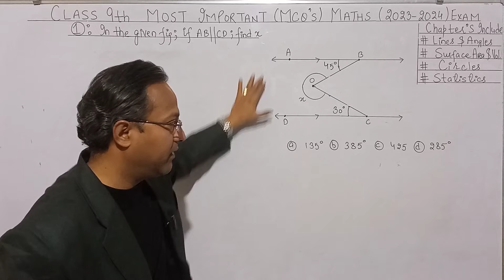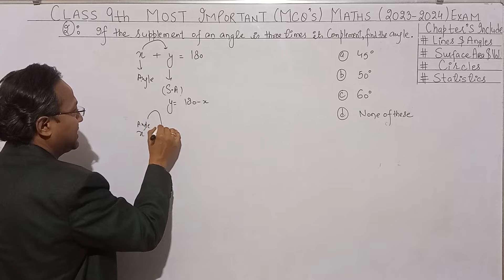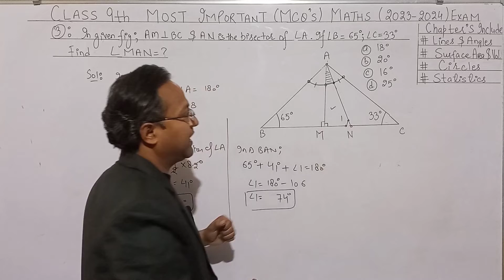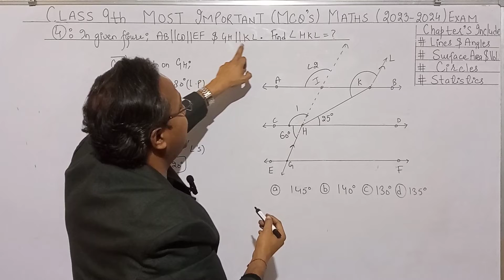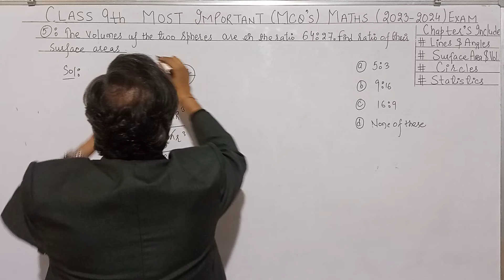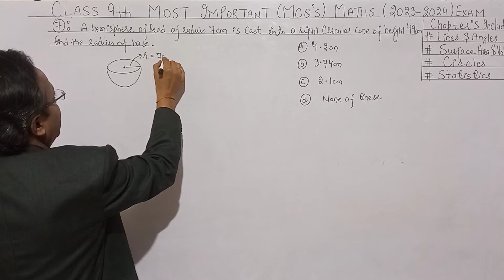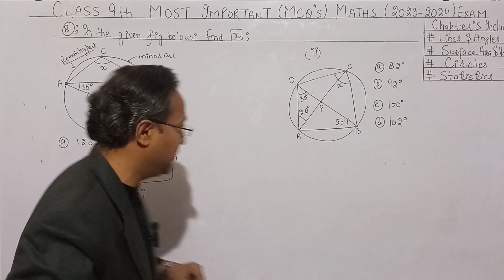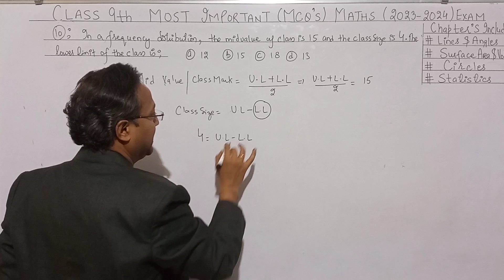Maths Ab Bilkul Asaan Tarike Se 🔥🔥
About This Vedio : In this Vedio you all students will going to find out the explanation of :

Chapter Wise Most Important Questions Maths Class 9
Subject : Mathematics
Class : 9th
Category : Education

Final Exam ( Top MCQ ) part -1

MCQ Lines And Angles Class 9 |
MCQ Surface Area And Volume Class 9 |
Circles Class 9 MCQ Questions |
RD Sharma Class 9 Circles MCQ |
Statistics Class 9 MCQ Questions |
Class 9 Maths Most Important MCQs |
RD Sharma Class 9 Lines And Angles |
RD Sharma Class 9 Circles Ex 15.2 |
RD Sharma Surface Area And Volume Class 9 |
Class 9th MCQ Question Math |
Class 9th MCQ Question 2024 |

Statistics Histogram Complete Explanation class 9(part -1)

Statistics Frequency Polygon Full details Class 9

Circles Chapter : Reshma Salma Mandeep (Ist Method)

Circles Chapter : Reshma Salma Mandeep (2nd Method)

Circles Chapter Ankur Syed David

Thankyou All Students !